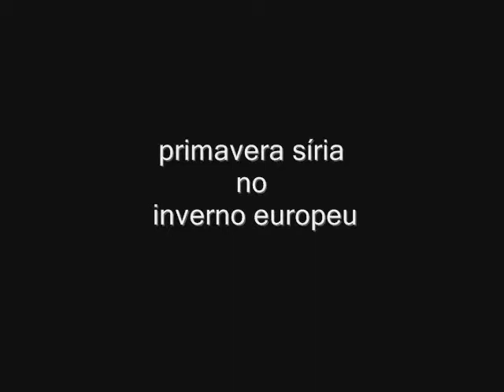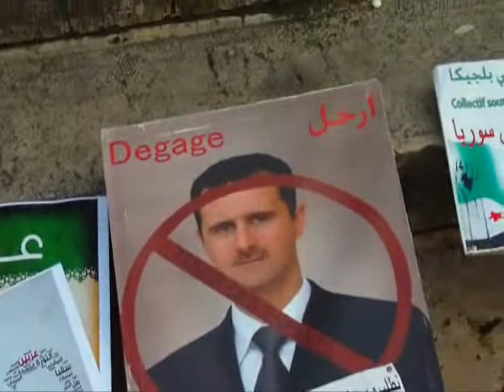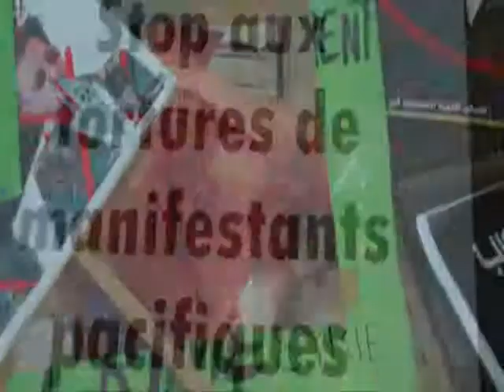Primavera síria no inverno europeu.wmv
manifestação publica /  democracia / livre expressão de ideias